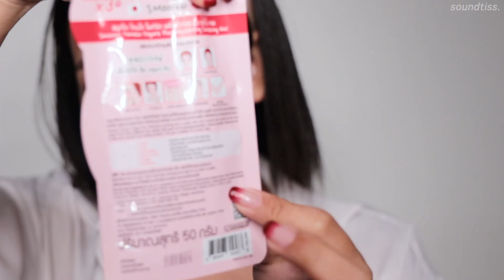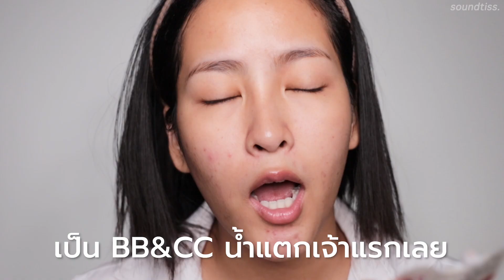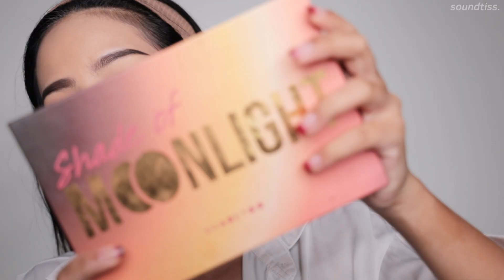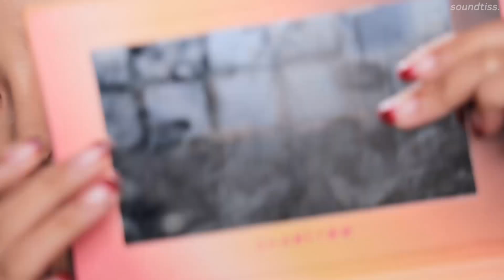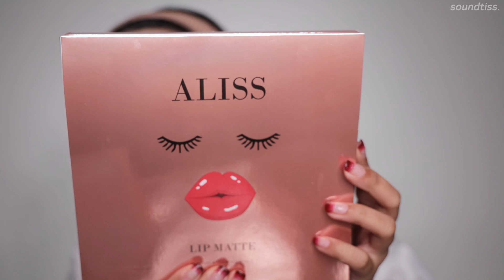[ENG CC]Howto แต่งหน้าสวยสังหารสไตล์ โทมิเอะ TOMIE MAKEUP | Soundtiss